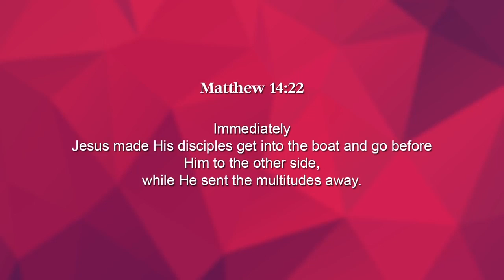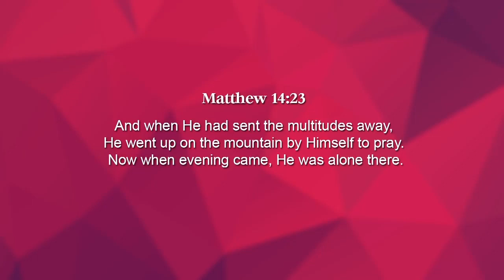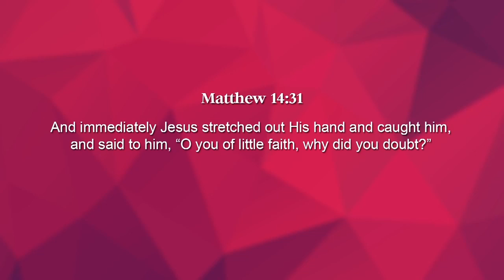Don't Fear | Pas.Jacob Koshy | Tamil Christian Message